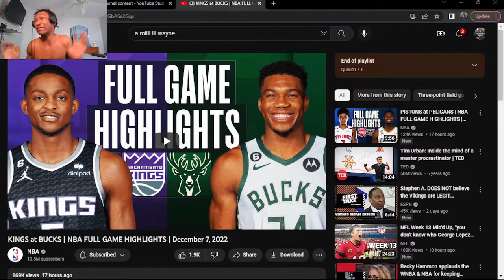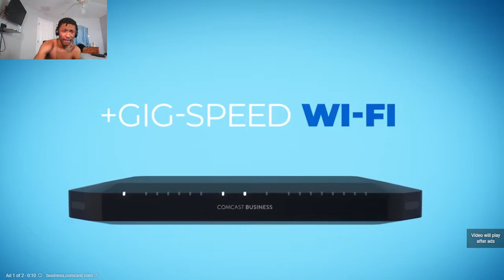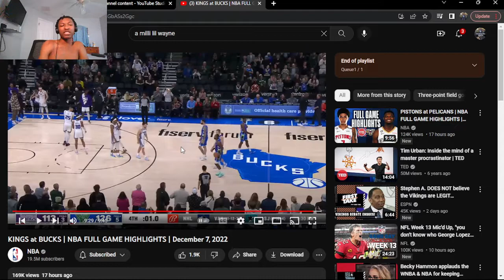8 STRAIGHT 30PT GAMES FOR GIANNIS!!! KINGS at BUCKS | NBA FULL GAME HIGHLIGHTS | (REACTION!)